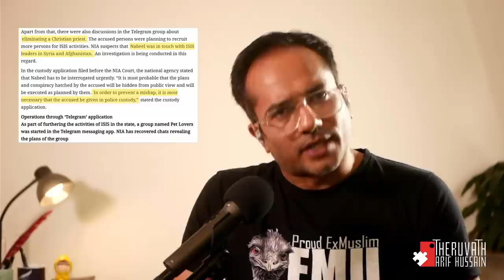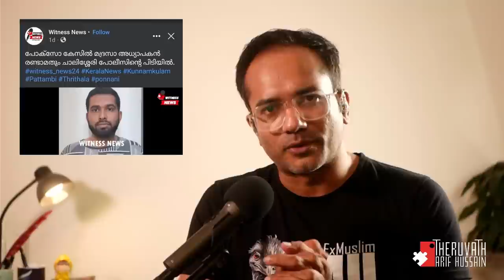NIA കാരണം ബദർ കൊള്ളയും പൊളിഞ്ഞു...! | Arif Hussain Theruvath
ഇസ്ലാമിക ഭീകരവാദ സംഘടനയുടെ നേതൃത്വത്തിൽ കേരളത്തിലെ തൃശൂർ പാലക്കാട് ജില്ലകളിൽ അമ്പലങ്ങളും കൃസ്തീയ ദേവാലയങ്ങളും കൊള്ളയടിക്കാൻ ഇട്ട പദ്ധതി NIA പൊളിച്ചു...!

തടഞ്ഞത് വൻ ദുരന്തം...!

പക്ഷേ, ആർക്കും അത് കേട്ടിട്ട് ഒരു കുലുക്കവും ഇല്ല...!

മുസ്ലിം പള്ളി കൊള്ളയടിക്കാൻ സംഘികൾ പദ്ധതിയിട്ടു എന്നായിരുന്നെങ്കിൽ പൊളിച്ചേനെ...!

ഇരട്ടത്താപ്പിന്റെ അന്തരാളങ്ങളിൽ നമുക്ക് തത്തിക്കളിക്കാം..!

മുന്നോട്ടുള്ള യാത്രയിൽ നിങ്ങളുടെ പങ്കാളിത്തം ആഗ്രഹിക്കുന്നു...